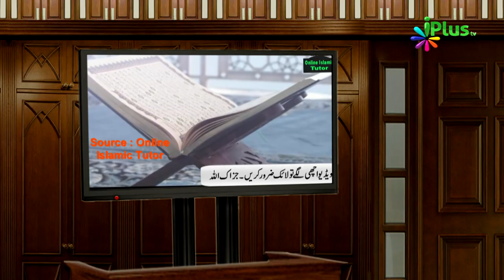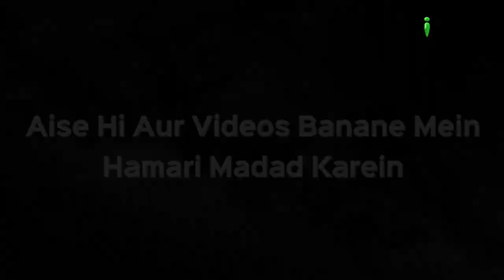Emergency Money Wazifa Ki Haqeeqat | Khabrein Islam Ki Adalat Mein 43 | Shaikh Hashim Daryabadi